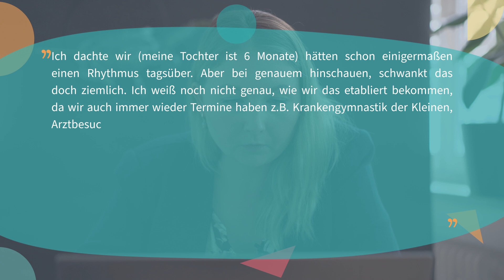Termine und Rhythmus des Kindes - Wie geht das?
Termine und Rhythmus des Kindes - Wie geht das? Es ist ganz normal, dass es dauert bis ihr euch auf einander eingestellt habt. Hierfür gilt: üben und sich Zeit lassen! Ein gleichmäßiger Start in den Tag ist hierfür ein guter Ausgangspunkt. Sabine König, unsere Expertin zum Thema Babyschlaf, gibt euch hierzu einige Anregungen. 👶🏼💤

Sabine ist Diplom Sozialpädagogin und berät seit über 20 Jahren in ihrer Praxis für Säuglings- und Kleinkinderfragen, dazu ist Sie selbst Mutter von zwei Kindern.

00:00 – Termine dem Rhythmus des Kindes anpassen - Wie geht das?
00:44 – Antwort von Sabine

Wollt ihr mehr zum Thema Babyschlaf erfahren? Dann schaut bei unserem Onlinekurs Babyschlaf vorbei:

Wir liefern euch fundiertes Wissen für die ersten Lebensjahre mit Kind, damit ihr als Eltern bewusst entscheiden könnt. Ihr könnt zu jedem Thema jederzeit einsteigen. Unsere Onlinekurse richten sich nach dir und du bist an keine festen Termine gebunden. Starte, unterbreche und schaue alle Themen so oft du willst. Damit dein Kinderalltag entspannter wird.

Mehr Gelassenheit in deinem Familienleben durch fundiertes Wissen unserer Experten.